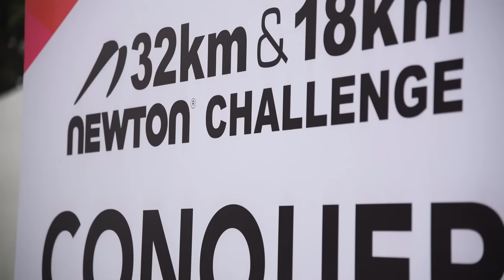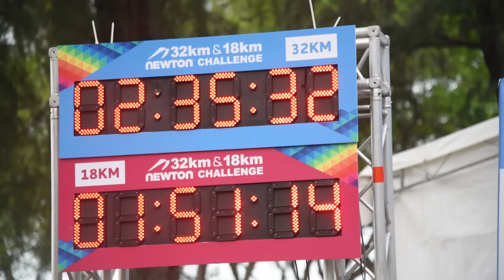The Yellow Fellows Go Spartan | CNA Insider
Ahead of the inaugural Spartan Race (Singapore) which will be taking place in November, Channel NewsAsia Connect talks to fitness group Yellow Fellows about their motivation behind joining the race.

Special Thanks:
Yellow Fellows
Pink Apple
Fitness Bravo